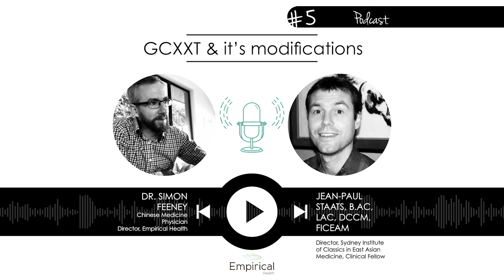GCXXT and it’s modifications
Get a deeper understanding of GCXXT and its modifications as Dr. Simon Feeney (Chinese Medicine Physician & Director of Empirical Health) and Mr. Jean-Paul Staats, B.AC, LAC, DCCM, FICEAM (Director, Sydney Institute of Classics in East Asian Medicine, Clinical Fellow) discuss its background and benefits in this detailed podcast.

Have more questions or comments?